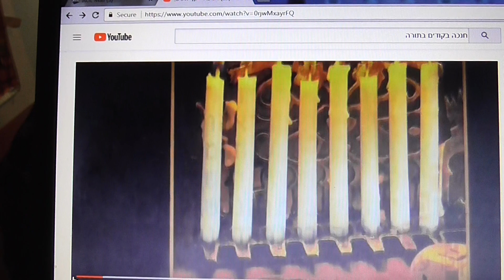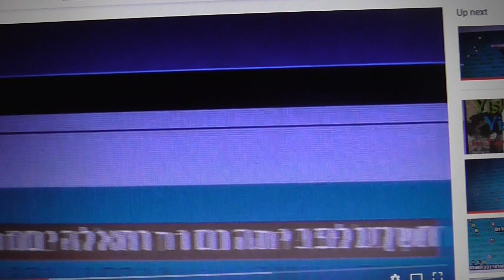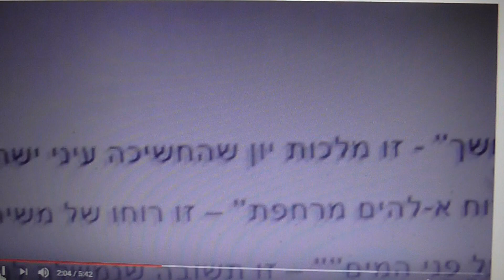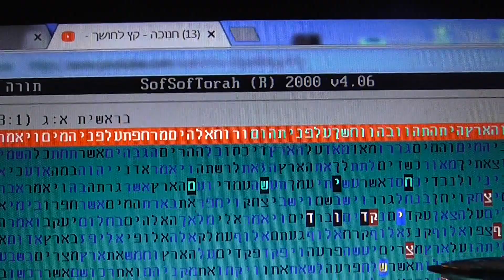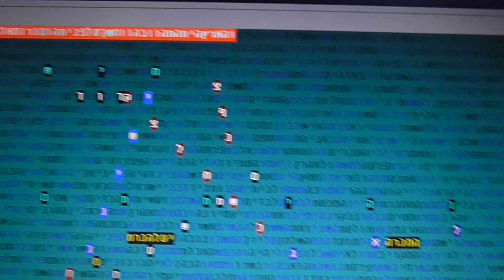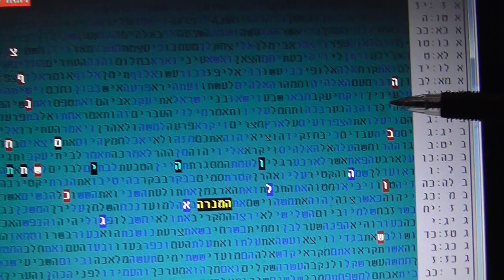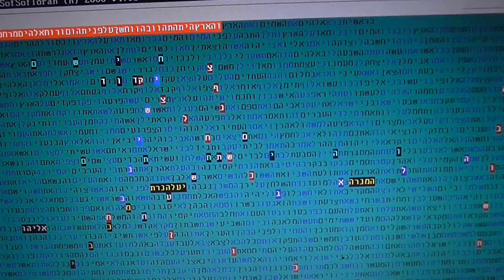חנוכה תשע"ח - קץ לחשך בן ישי - תשובה בקודים בתורה גלזרסון